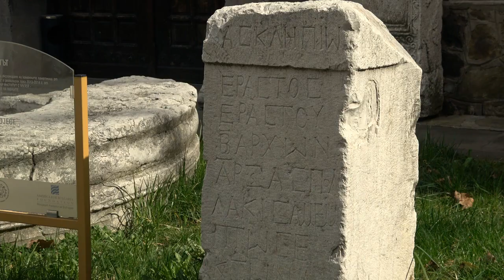Ipnosi di strada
L'ipnosi non verbale può essere praticata in tutti i luoghi. Il soggetto entra in uno stato di trance e non è influenzato dai rumori del traffico o dalle persone che passano.

Visita anche l'altro nostro canale per altri  video.